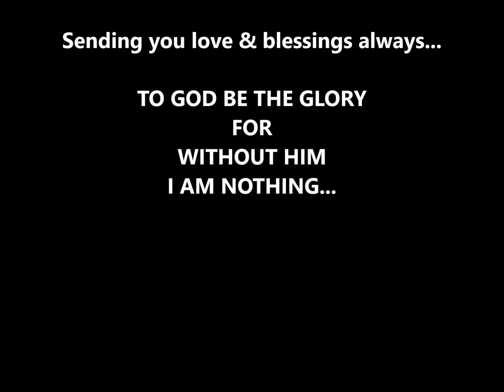CARMELLA CONSTANCIO ROCK STEADY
Organ, Lead & Background Vocals, Solo